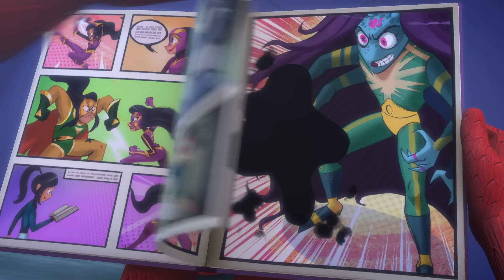Les héros de Boomerang 🌟 Pyjamasques Français | Dessin Animé